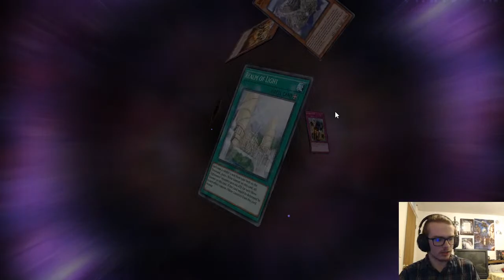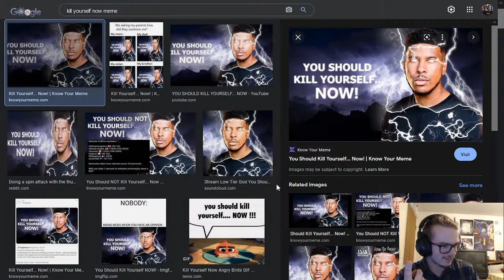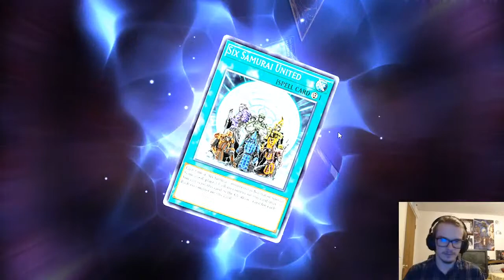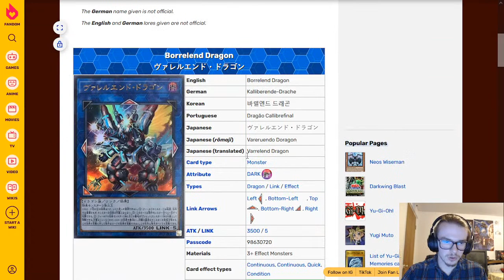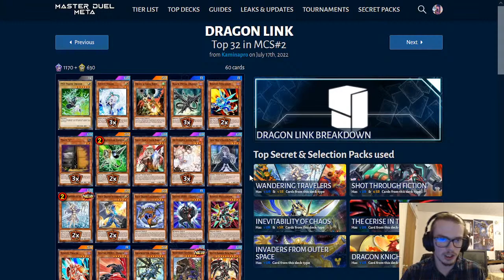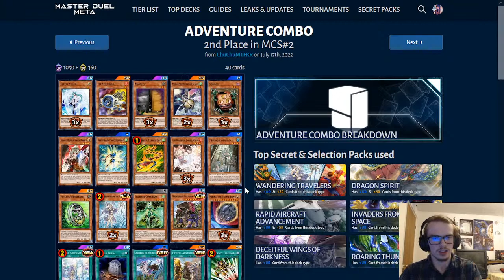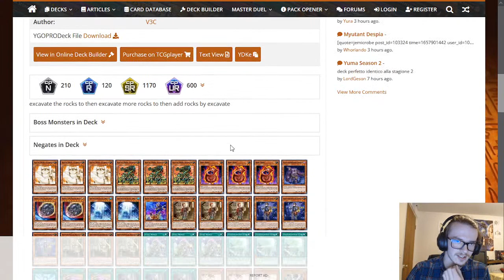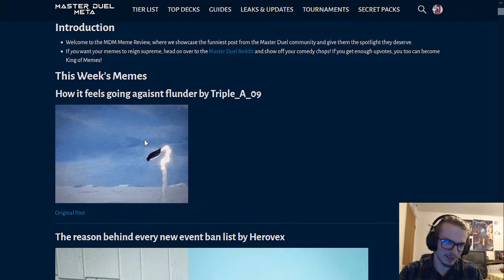Building A Tier 1 TCG Deck In Master Duel! How Will It Do!? Dragon Link and Adamancipator Adventure!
R.I.P Kazuki Takahashi Creator of Yu-Gi-Oh